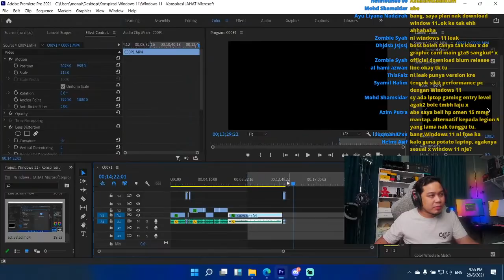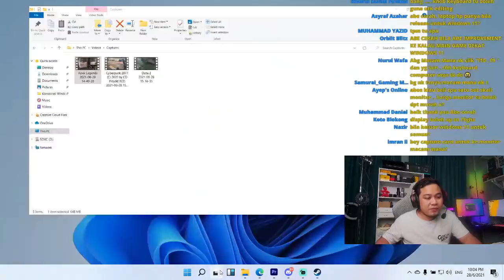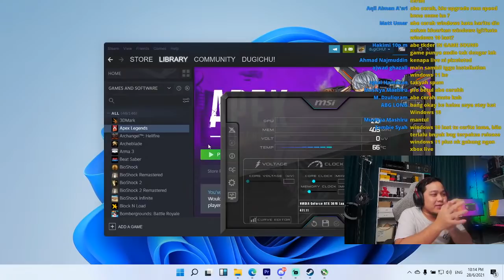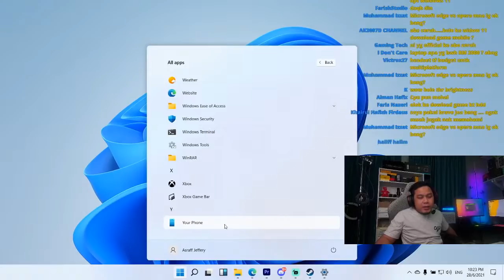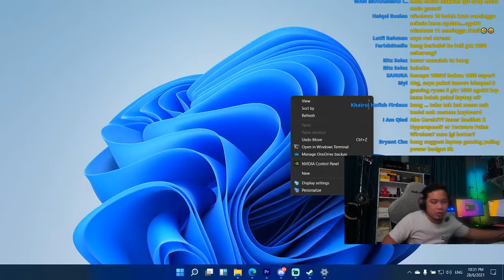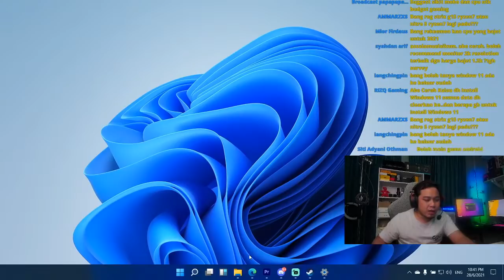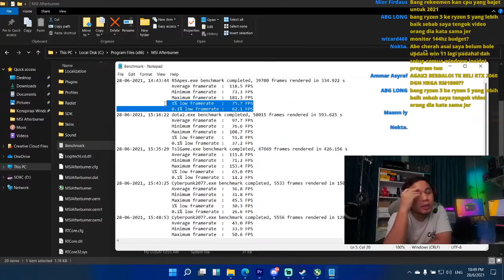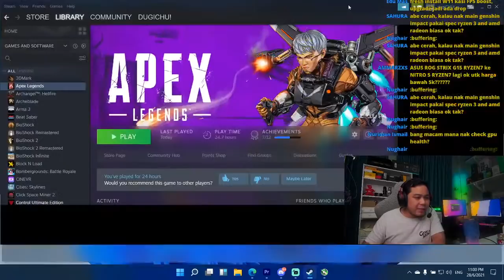Jalan-Jalan Tengok Windows 11 - Ada Soalan Tanya :D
Jom explore Windows 11 sama-sama.

Beli Peralatan Recording Dan Editing Abe Cerah:-